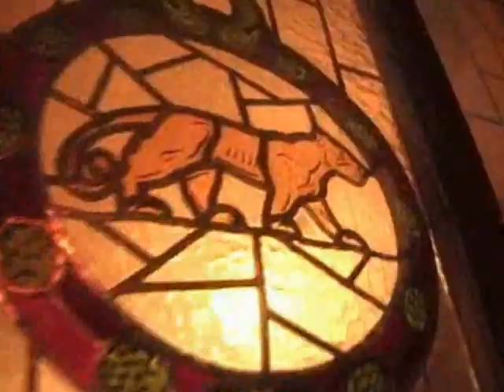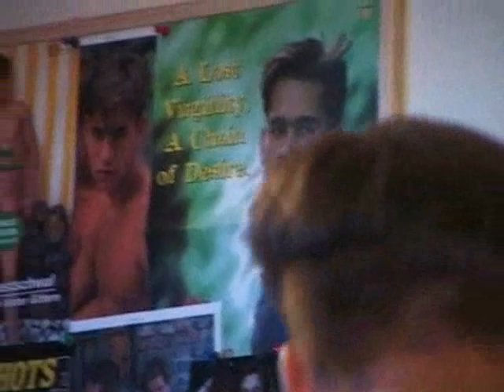JOHAN PAULIK AND CHANCE DANCE EN LA OBSCURIDAD.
BELINDA-EN LA OBSCURIDAD.
PORN MOVIE AN AMERICAN IN PRAGUE (1997).